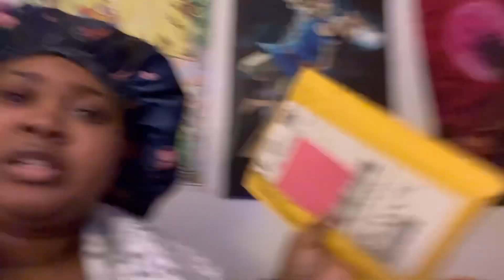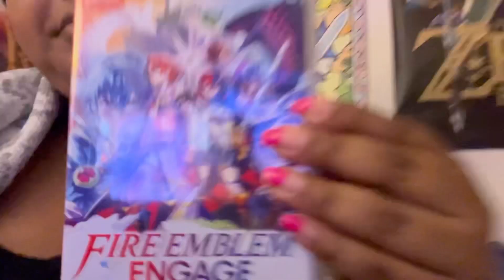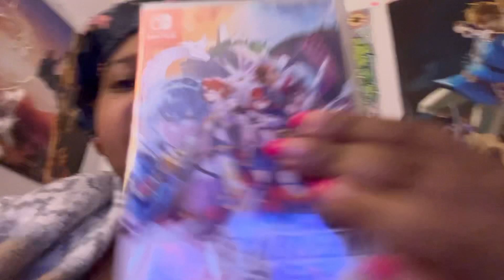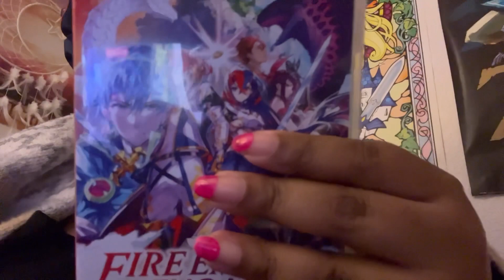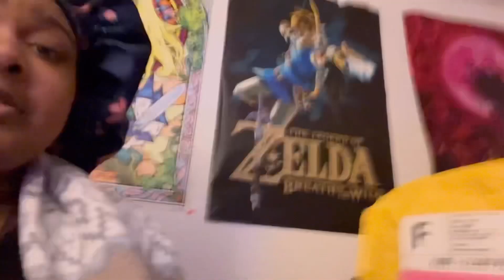Unboxing Fire Emblem engage (Switch)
Hey ninja family, I wanted to share an unboxing with you guys, it is one of my anticipated games. "Fire emblem engage" is the standard edition, I ordered the game on the day of its release January 20th, 2023 from Gamestop. I got my package on Wednesday January 25, I recorded this video the same day and hope you'll enjoy it.